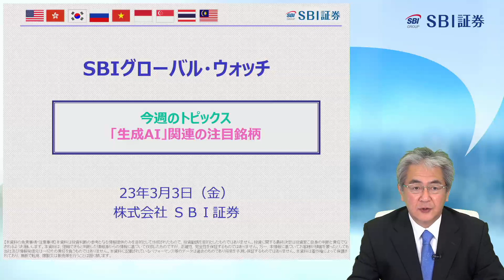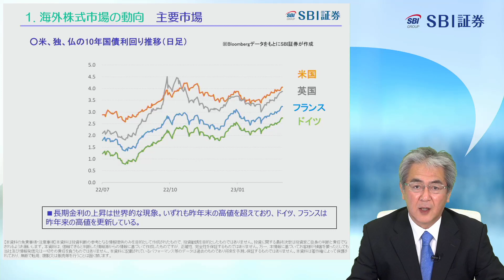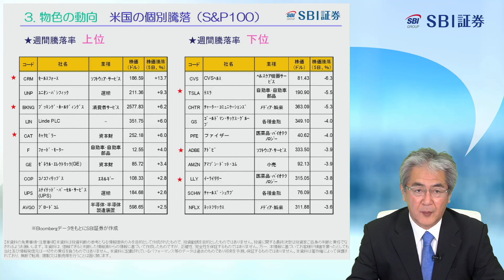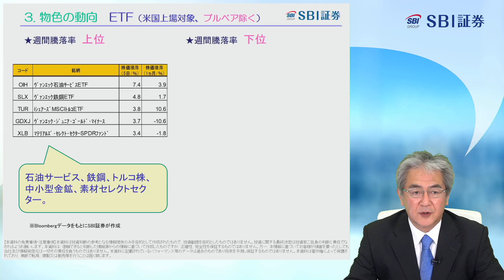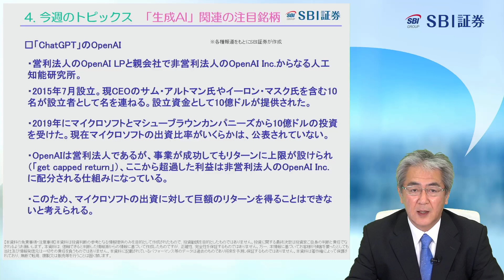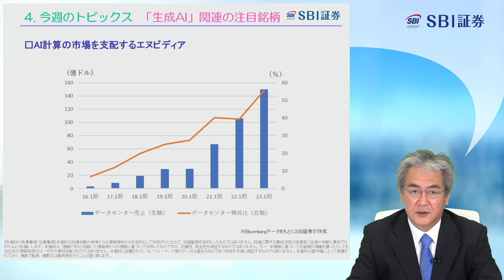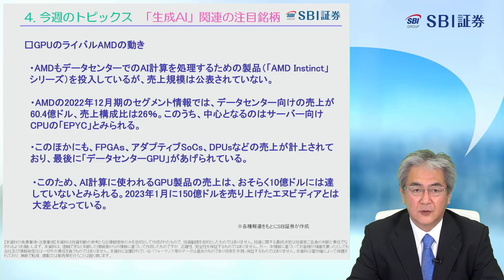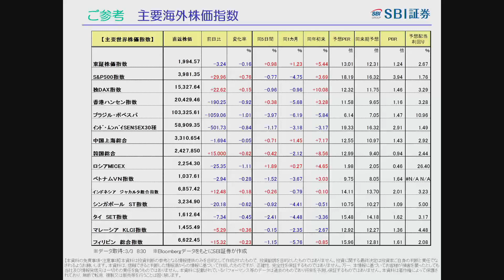【SBI証券】「生成AI」関連の注目銘柄(3/3) SBIグローバルウォッチ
■定期配信

毎週水曜 19：00頃～ 「新興株ウィークリー」
毎週金曜 16：00頃～ 「SBIグローバルウォッチ」
毎週金曜 19：00頃～ 「日本株投資戦略」

■タイムスタンプ
0:00　オープニング
0:19　1　海外株式市場の動向　米国市場
2:17　1　海外株式市場の動向　主要市場
5:12　1　海外株式市場の動向　その他市場
6:19　2　通貨の動向
7:13　3　物色の動向　米国の業種騰落
7:52　3　物色の動向　米国の個別騰落（S＆P100）
12:16　3　物色の動向　ETF（米国上場対象、ブルベア除く）
12:44　3　物色の動向　ETF（米国上場対象、ブルベアのみ）
13:08　4　今週のトピックス　「生成AI」関連の注目銘柄
25:29　5　今後の予定
26:08　6　米国市場の見通し
28:33　ご参考　主要海外株価指数
28:36　ご参考　米国業種指数
28:39　ご案内
28:46　金融商品取引法に係る表示